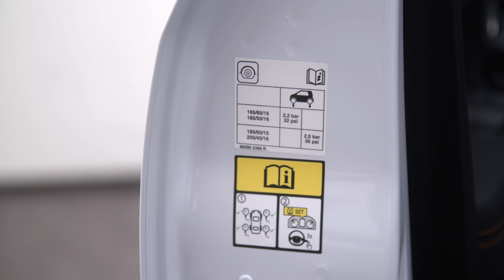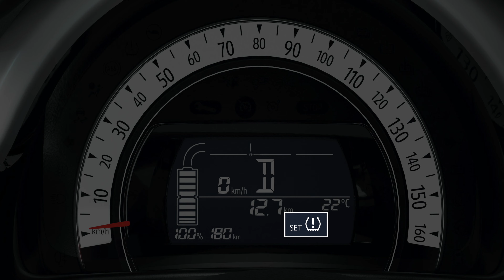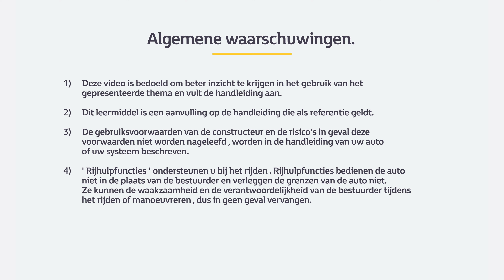HET BANDENSPANNING-CONTROLESYSTEEM GEBRUIKEN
TWINGO ELECTRIC (NLD)